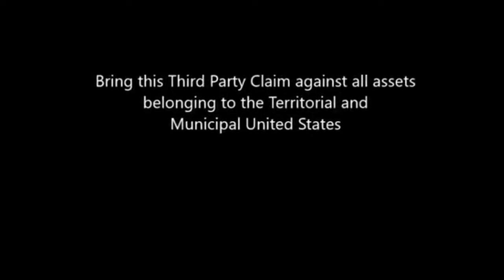Discovering the Hidden Secrets of Kahan Tazadaq's Discharging Debts